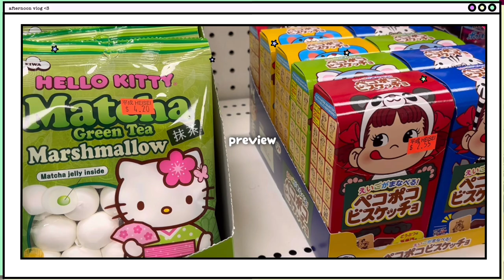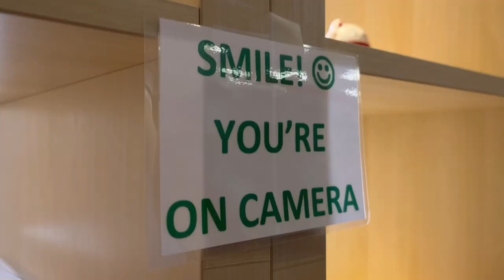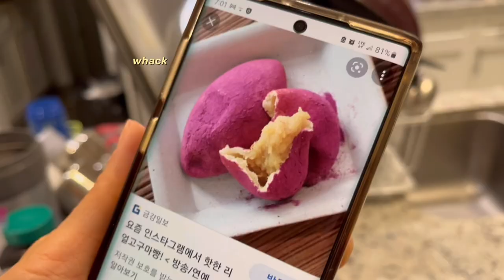cozy afternoon vlog: mechanical keyboard unboxing, asian bakery & grocery store trips 🍡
hi friends! i’m so happy you’re here :)
i hope you enjoy this mini cozy afternoon vlog! i lowkey do the same thing every week, oops-

~ seaha

♫ bgm
track: flying supercorgi

track: cute BGM compilation 3!

track: 반짝반짝 따스하고

thank you so much!!! (ﾉ◕ヮ◕)ﾉ*✲ﾟ*｡⋆

❥ quick q&a
how old are you? 18 (born in 2003)
ethnicity? korean
where do you live? ontario, canada
where were you born? seoul, korea
doggo? his name is mochi :)